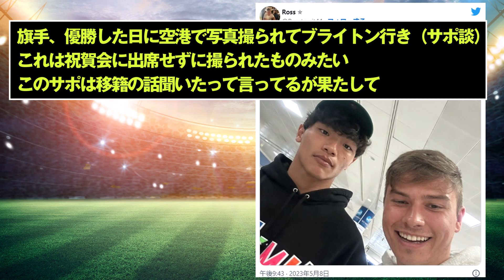【速報】セルティック旗手怜央さん、優勝決定即ブライトンへ渡米…これは！！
もしブライトンへの移籍実現したら楽しみすぎる！